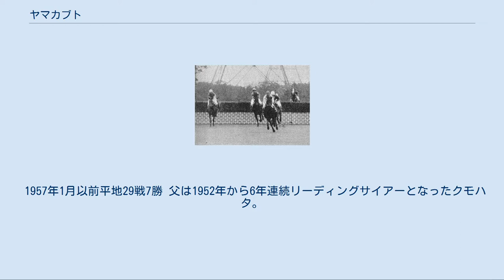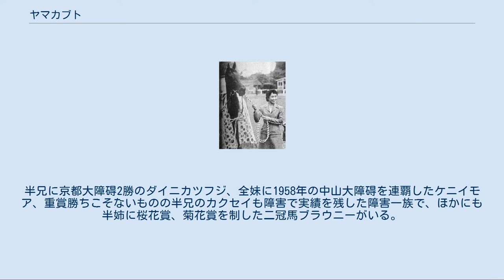ヤマカブト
ヤマカブトは日本の競走馬。
1957年秋の中山大障碍に優勝した。
 中山大障碍（秋） 大竹柵で躓くヤマカブト（中央） 中山大障碍（秋） 左からヤマカブト、ダイニカツフジ、シズカ、その後方にクロシオ、右端はコンリユウ 平地での初出走は1955年4月2日の4歳新馬戦。
ここは11頭立ての6着に敗れ、翌週も出走して7着という結果だった。
その後4か月開いて8月の札幌開催で初勝利を挙げた。
平地では1957年の1月までに計29戦して7勝を挙げたが、すべて制限競走での記録であり、オープン競走にはいちども出走していない。
 当初3月16日に東京で障害入りするはずだったが、同日の競走はフレグモーネにより出走取消となり、3月31日に中山でデビュー。
5月に4戦目の障碍未勝利戦に勝ち、続く30万以下と80万以下特ハンにも連勝して中山大障碍に出走した。
6月30日に行われた大障碍では、当初大本命と考えられていたこの年障害9戦無敗のカツラメイジがレース9日前に事故により死亡し、4週前の東京障碍特別に勝ったヤマトヒカリも回避。
その東京障碍特別で単勝1番人気ながら落馬で競走を中止した障害6戦4勝のカツプスターがふたたび1番人気となったが、大土塁で落馬。
再騎乗したものの最下位で入線した。
ヤマカブトは3番人気での出走だったが前週の調教中に転倒するなど万全ではなく、後方から追い込んだものの優勝したクロシオから9馬身4分の3差の4着に敗れた。
 それからは夏に函館で平地を2戦して9月に中山の障碍特別で復帰。
わずか3頭立ての競走だったが大差を付けレコードタイムで圧勝し、続くオープンでもコンリユウ、ダイニカツフジ、クロシオらを退けて勝ち、そのまま秋の大障碍に向かった。
 大障碍の相手はその3頭に春の2着馬で3連勝中のハヤミノリと春も出走したシズカを加えて5頭だったが、ハヤミノリにしても大障碍以外は相手関係が弱く、ほかはいずれも近走不振か実績不足であり、ヤマカブトは単勝オッズ1.5倍の圧倒的1番人気に支持された。
レースはシズカが逃げて2、3番手にダイニカツフジとクロシオが進み、ヤマカブトは後方からとなった。
大竹柵でヤマカブトがつまづくも立て直して馬順は変わらず、その後大土塁手前からクロシオが進出してシズカに迫るが、大生垣飛越後に鞍上の永池が落馬。
向こう正面でダイニカツフジも脱落してヤマカブトが2位に上がり、最終障害手前でシズカを交わして先頭に立った。
同じく後方からハヤミノリが追い込んできたが、直線では逆に突き放し、9馬身の差をつけて優勝した。
さらに2馬身2分の1差の3着には逃げたシズカが入り、上位3頭を牝馬が独占した。
 続く東京障碍特別は中山で行われ、1番人気は負担重量がヤマカブトより3キログラム軽いクロシオに譲ったものの、レースでは2着のシズカに5馬身差で重賞連勝。
その後は翌1958年の1月までにオープンや障碍特別などを6戦して3勝を挙げ、同月25日に登録を抹消して繁殖入りした。
2歳年上のダイニカツフジとは2回対戦して両方勝利したが、1歳下のケニイモアとは対戦する機会はなかった。
 繁殖牝馬としても成功し、1961年生まれのカブトヒカリ（父ハクリヨウ）は1966年から1968年にかけて中山大障碍で2着2回、3着1回の成績を残し、1963年生まれのカブトザン（父タリヤートス）は1967年の愛知盃に勝つなど平地で11勝を挙げた。
 1957年1月以前平地29戦7勝 父は1952年から6年連続リーディングサイアーとなったクモハタ。
母は血統不詳の天ノ川から続くサラ系の千鳥甲であり、メイレキという競走馬名で1941年に中山四歳牝馬特別5着、阪神優駿牝馬3着の成績を挙げた。
半兄に京都大障碍2勝のダイニカツフジ、全妹に1958年の中山大障碍を連覇したケニイモア、重賞勝ちこそないものの半兄のカクセイも障害で実績を残した障害一族で、ほかにも半姉に桜花賞、菊花賞を制した二冠馬ブラウニーがいる。